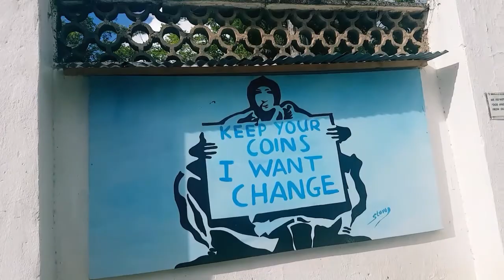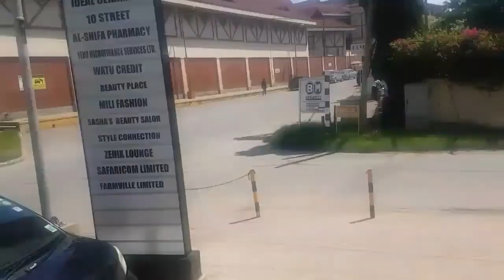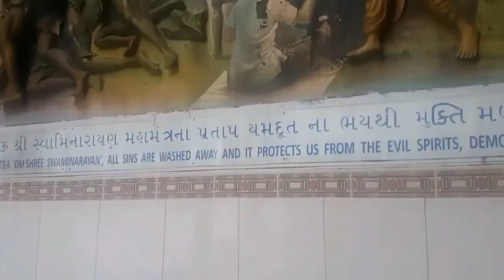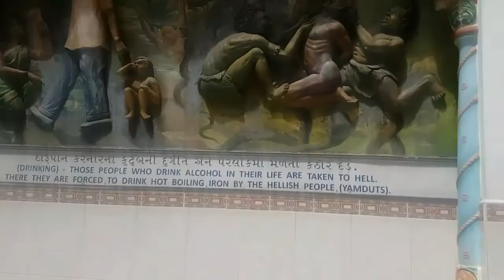TRAVEL VLOG- CHEAP THINGS TO DO IN MOMBASA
Hi I'm Tshegofatso and I am from South Africa! I post videos on Vlogs, DIY, Tips and Hacks and so much more! I also love filming tags so you guys can get to know me